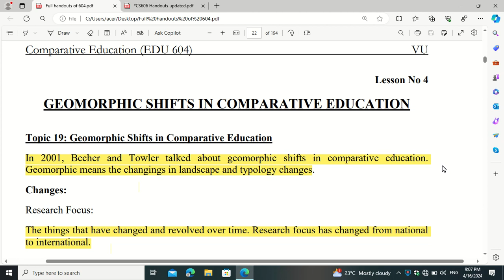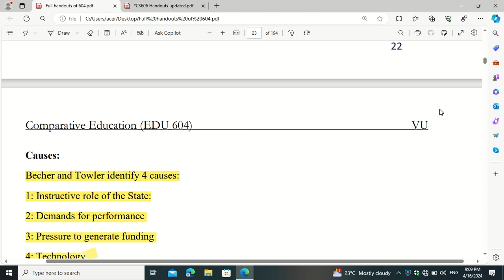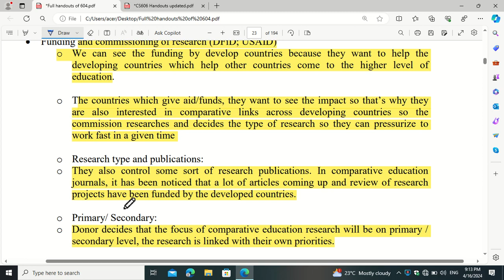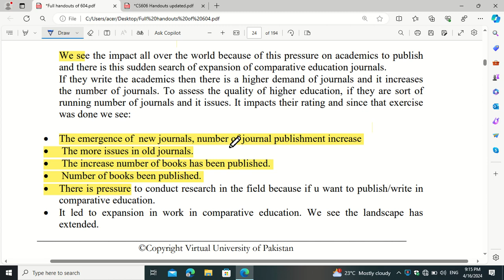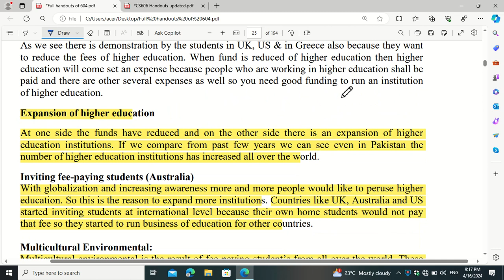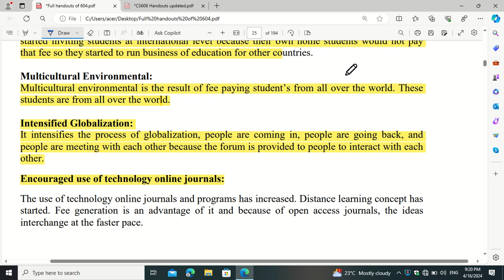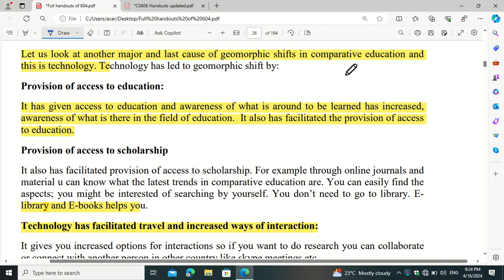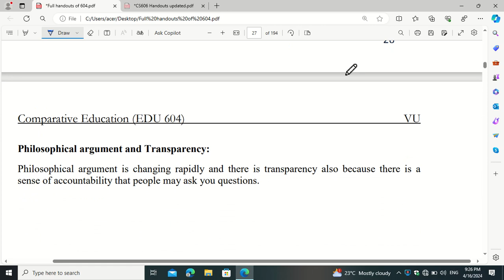EDU604 lecture 4 v important regarding to midterm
this video contain important mcq, short and long question for the preparation of midterm .all points are discuss in very details and this video is   completely discuss in urdu .Hope so everyone liked it .Kindly subscribe my channel and press bell icon for getting notification of new videos easily .and must liked button